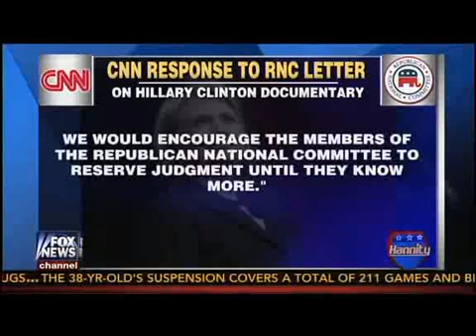RNC's Priebus Defends NBC/CNN Threat: Why Would We Ever Work With Pro-Clinton Propagandists?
RNC Chairman Reince Priebus joined Sean Hannity Monday night to defend his threat to NBC and CNN that if they do not halt production on the Hillary Clinton films they're working on, they will refuse to partner with either network in 2016 presidential election debates. Hannity agreed with Priebus that it will probably be a "love letter to Hillary," while Priebus maintained the GOP needs a better handle on finding friendly outlets and moderators to team up with.

RELATED: RNC Warning to CNN And NBC Over Hillary Clinton Films Sounds A Lot Like An Empty Threat

Priebus slammed both networks for spending millions of dollars telling the story of someone who is very likely going to run for president in 2016. He accused CNN and NBC of "being in the business of promoting the Democratic party," saying he's tired of working with people "spending time and money" backing the Democrats.

He considered it a "very reasonable" proposal that the Republican party would want to "filter who actually deposes our candidate," acknowledging that in 2012, there were too many debates that the GOP should have exerted more control over, as well as "moderators who are in the business of making news at the expense of our candidates."

Priebus told Hannity he wants the GOP to "control the referees that we're bringing into our playground," and questioned why if the Hillary Clinton films are so non-partisan and not a big deal, the networks don't just release them after 2016.

Watch the video below, via Fox News: